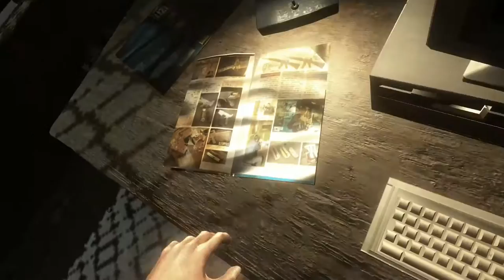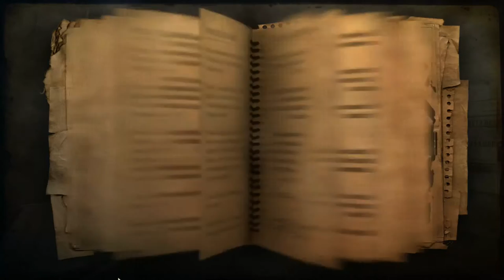Far Cry 2 ► Задание торговца ► №3